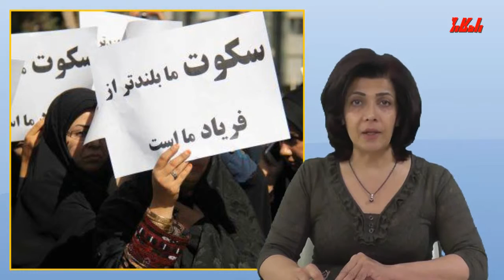غضب سلطان - تلویزیون راه کارگر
جام زهری که به سلطان ولایت خورانده شد، بتدریج اثر می کند.
با غضب سلطان تنها با اراده متشکل مردم می شود مقابله کرد.